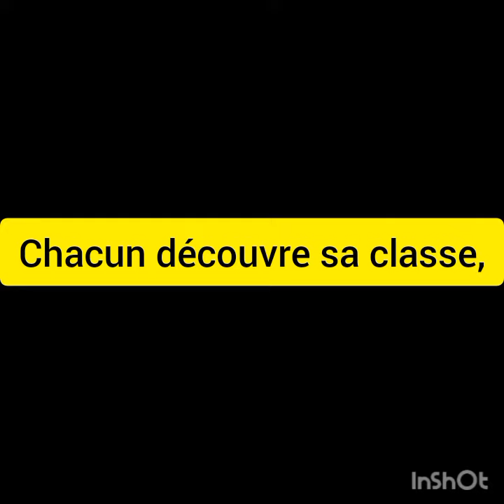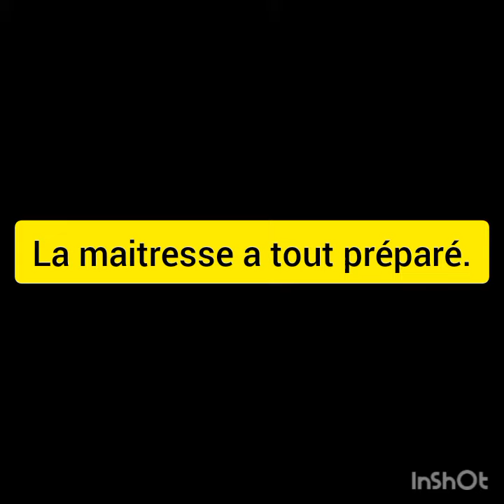La jeunesse active en vacances